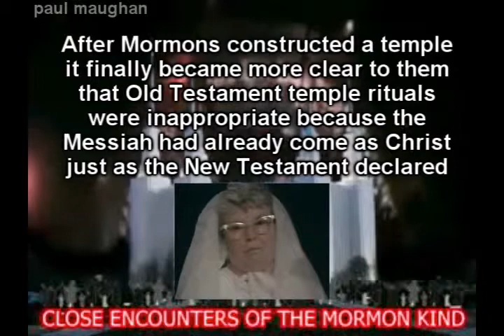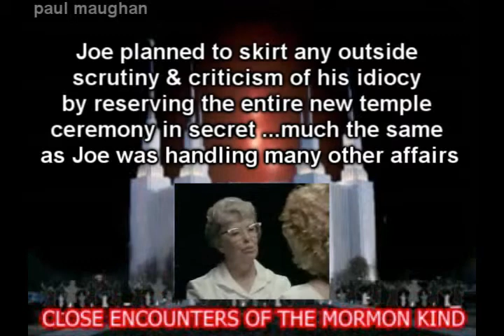WHY MORMONS HAVE TEMPLES PHONY JOE v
Mormons temples made simple   - it is just a laughable scam ! How many dead people do you want to baptize ?